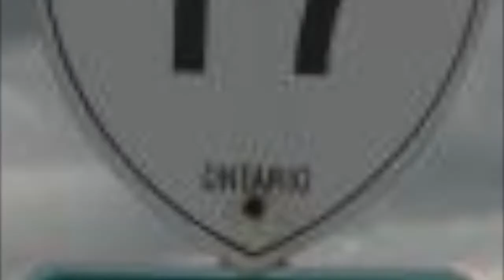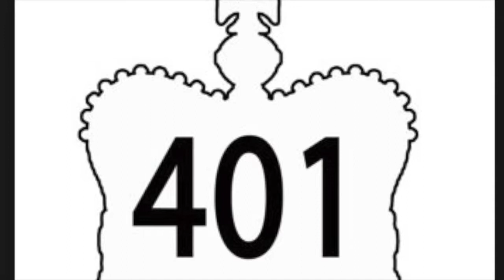Week 44 - Jabronis in Toronto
Video is 3 min 9 sec long. More animals; and bad Toronto drivers